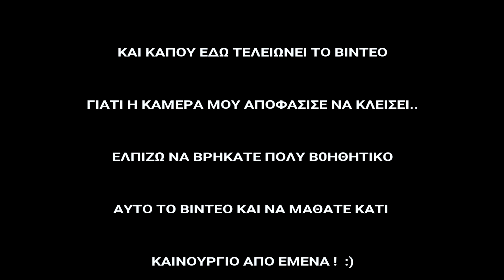TUTORIAL: ΨΕΥΤΙΚΕΣ ΦΑΚΙΔΕΣ , ΑΨΕΓΑΔΙΑΣΤΗ ΒΑΣΗ ΚΑΙ ΝΕΑ ΠΡΟΙΟΝΤΑ..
Καλησπερα κολλητές ! Συγγνώμη για την καθυστέρηση! Σήμερα μαθαίνουμε αυτά που γράφει και ο τίτλος ;)